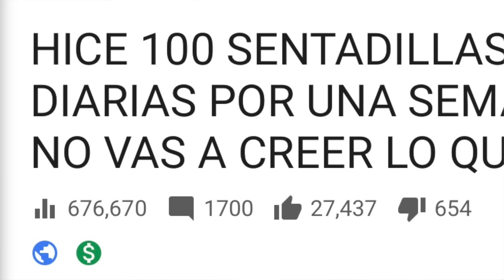HICE 100 SENTADILLAS DIARIAS POR 30 DÍAS😱🍑 | NO VAS A CREER LO QUE PASÓ!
Hice el challenge de 100 sentadillas diarias por 30 días a ver qué pasaba? No van a creer lo que les digo al final del video.

LOS AMO!!!

LOS ADOROOOOO!!!

Soy venezolana, periodista y soñadora… Like si eres como yo!

Bienvenidos a mi mundo!